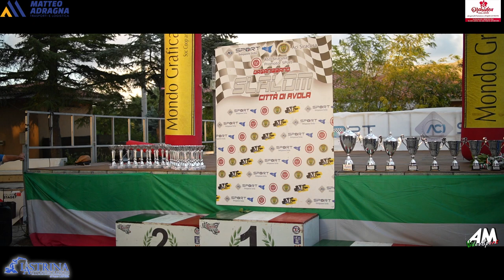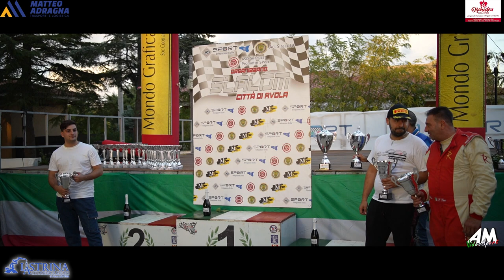Leo Santi PSG 16° Slalom Città di Avola 2024